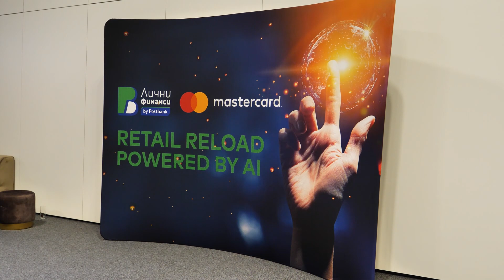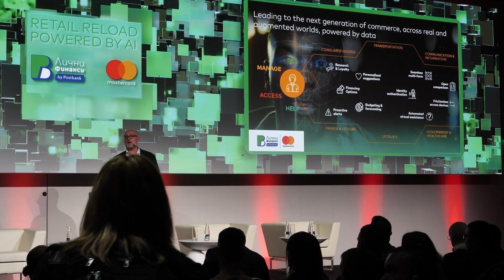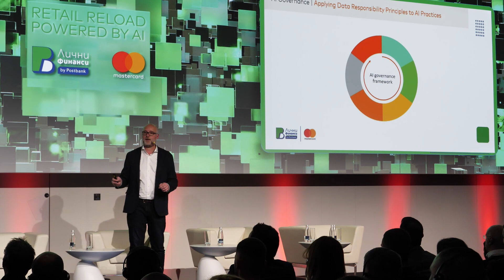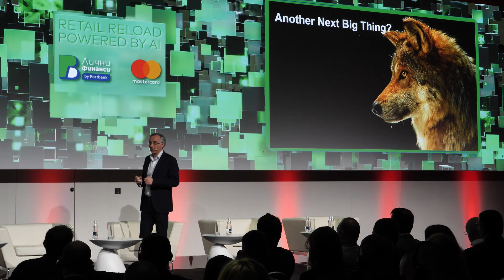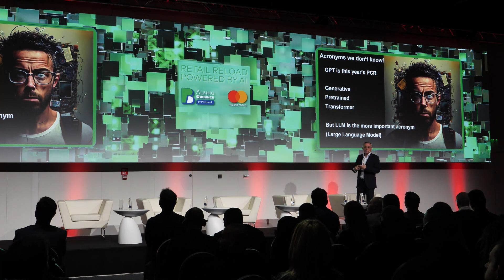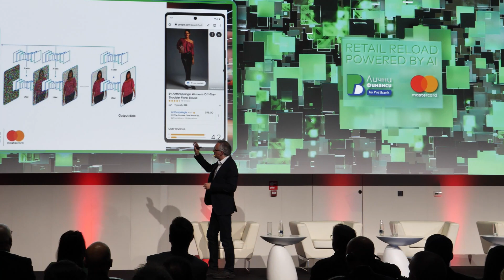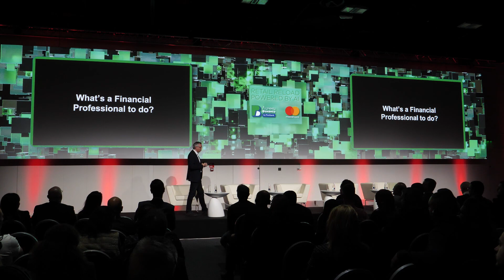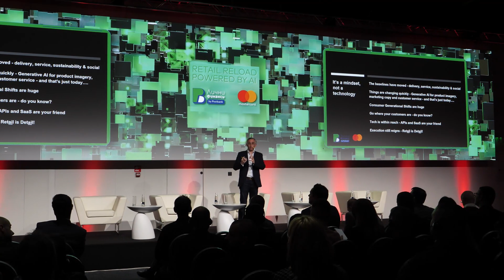Retail Reload – powered by AI - Mastercard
За специалното събитие за лансиране на бранда ПБ Лични финанси си партнирахме с Mastercard България. В този панел участваха международни експерти, които коментираха последните тенденции и иновации в областта на изкуствения интелект в ритейл бизнеса.

Вторият панел разгледа теми в три части:
1️⃣ "MasterCard Lab – Бъдещето на ритейла"
2️⃣ "Mastercard представя: The top know-how on tech in retail: Ready for AI"
3️⃣ Mastercard дискусионен панел с Q&A сесия

Абонирате се за нашия канал, за да научите повече за бъдещето на ритейл индустрията и как изкуственият интелект променя начина, по който търговците се свързват с клиентите си.